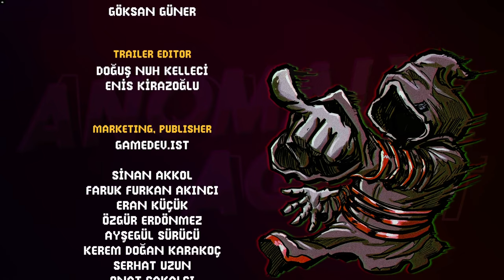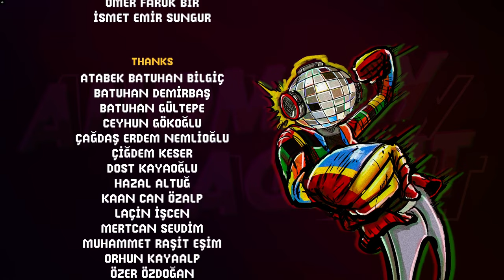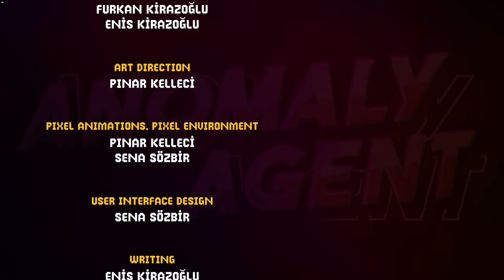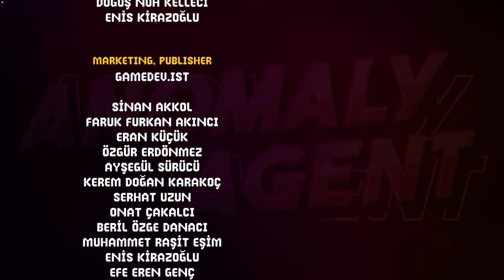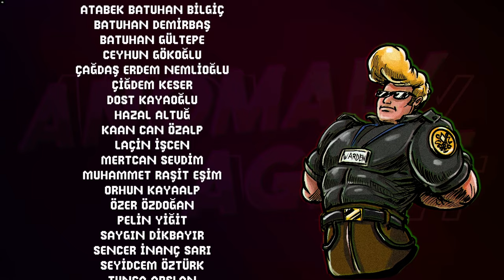BOTH ENDING - Anomaly Agent - Portion 16 - Messing with time - No Commentary - 1440p 60fps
0:00 Guardian war
05:01 The Hooded-Unhooded Ending
17:38 Eva's Ending

ANOMALY AGENT is a cyberpunk action-platformer featuring fluid combat, a time-bending story, quirky characters and a catchy synthwave soundtrack! Punch or shoot through mobs of enemies, impact the story with your choices and stop the anomalies before the world plunges into chaos!

Title: Anomaly Agent
Genre: Action, Adventure, Indie
Developer: Phew Phew Games